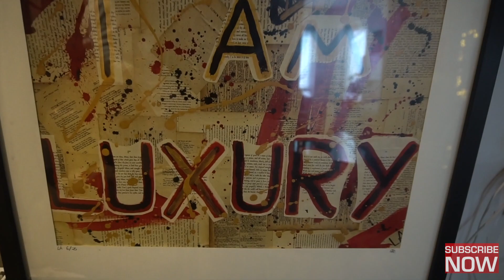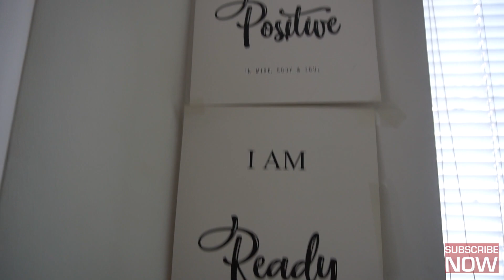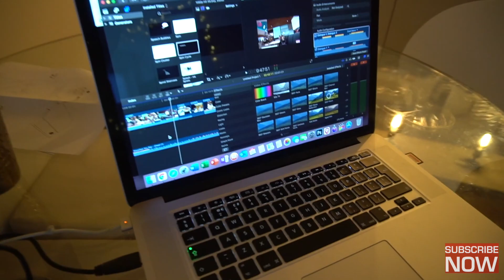Mum Vlog: WE RECEIVED OUR NEW SOFA + SURPRISE FOR BABY TRINITY 🇬🇧 London Adventures 👨‍👩‍👧👶🏽✨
Welcome to an extraordinary chapter of our family journey! Join us on this delightful London adventure filled with excitement, surprises, and heartwarming moments that’ll make your heart smile! ❤️✨

🛋️ Today is a day of new beginnings as we unveil our brand-new sofa, the centerpiece of our cozy home! The joy of receiving this piece of comfort is unparalleled, and it’s a moment we’ve eagerly awaited. Join us as we unbox and embrace the comfort it brings to our family space.

👶🏽 And that’s not all – there’s a surprise waiting for our adorable Baby Trinity! Her excitement is infectious, and her reaction to this special surprise will melt your heart. Witness her pure delight and the joy it brings to our family.

🌆 Our London adventures always bring a dose of excitement and discovery. From exploring hidden gems to immersing ourselves in the vibrant city life, each step is a celebration of the beauty this city has to offer.

🥰 This vlog is a testament to the love, laughter, and surprises that make our family journey so extraordinary. It’s a celebration of the simple yet priceless moments that bring us closer together as a family.

📸 Click the link in our bio to join us in this captivating London adventure, filled with surprises, warmth, and the joy of creating new memories together!

🌟 **Welcome to a World of Connection and Inspiration!** 🌟

🔥 Dive into the vibrant world of @wendillasfam on Instagram and experience endless joy

🎥 Join our journey with love, laughter, and some incredible adventures! In every video, we're here to spread joy, make you smile, and leave you feeling fantastic! 😄

📸 Explore our Insta realms:
@wendillart 🖼️ (For mesmerizing photography)
@wendysgemss 💎 (For all business ventures)
@wendillab 👩‍🦰 (Peek into our personal world)
@wendillasfam 🎥 (Our heart, where the magic happens)
@wendillasglam 💃 (Where glamour meets fabulousness)

🌟 Welcome to Wendilla’s Boutique! 🛍️✨

Step into a world of trendiness, elegance, and absolute style! 🌟 We're your go-to destination, welcoming ladies of all sizes and backgrounds! 💃🏽💃🏻💃🏿

🌈 Embrace the new and join us on a fashionable journey designed for every beautiful soul out there! With stars in our eyes and heartwarming emojis, we invite you to explore our collection and find the perfect fit just for you! 🌟👗✨

At Wendilla's Boutique, we're all about making you shine at dinners, events, and every high-society affair. 🌟✨ Find comfort without compromising on style—all under one roof! With over 2000 products awaiting your glance, the world of fashion is at your fingertips. 💫💃🏼

🌟 Dive in, explore, and let us become your fashion haven! Whether it's a glamorous evening or a cozy gathering, we've got you covered! 😊👠

Come on in and discover the magic! 🎉🛍️ Let's make your style dreams a reality at Wendilla's Boutique! 💖✨

🌀 Ready for a deep dive into the Law of Attraction?

🌈 Let's celebrate family, connection, and the joy of togetherness! Join us on a journey that's short, sweet, and filled with love. 💖 Thank you for being part of our amazing community! 🙌✨

🌟 Spread the love, tag along, and let's create moments that matter! Together, let's make the world brighter, one smile at a time! 🚀🌟 family familytime familyfirst myfamily familyfun familygoals gang_family and many more!

👉 Your support fuels our passion and brings warmth to our hearts! Thank you for being a part of our incredible journey! 🌟🌍